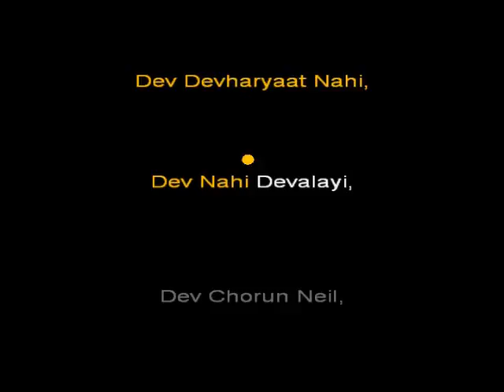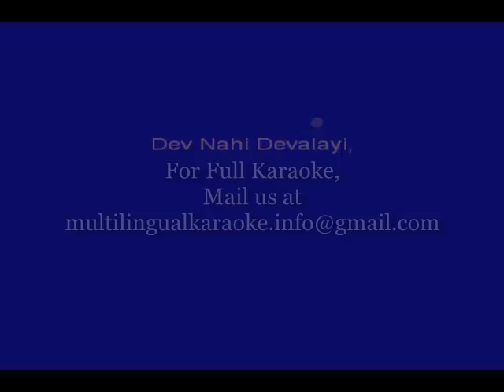Dev Devhaaryaat Nahi - Karaoke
Song: Dev Devhaaryaat Nahi
Singer: Sudhir Phadke
Film: Zala Mahar Pandharinath
Year: 1970
Lyrics: G.D.Madgulkar